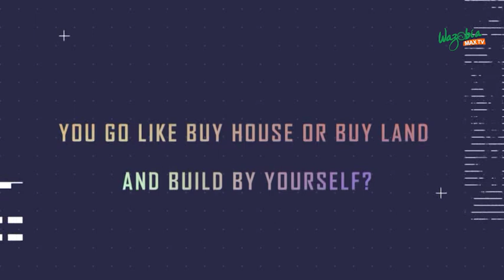How To Own Landed Properties With Ease Through Real Invest.NG | Gudu Morning Naija Show